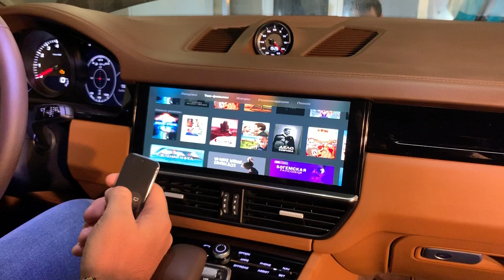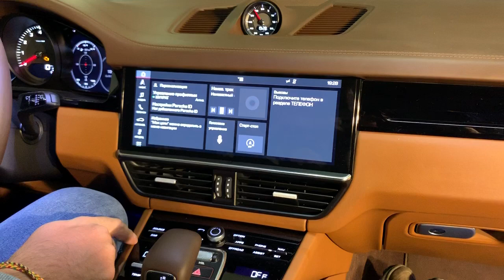Porsche Cayenne 2018 - зазеркалить изображение со смартфона на штатный монитор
К штатному головному устройству подключили Apple TV и через него подаём зеркальное изображение с айфона